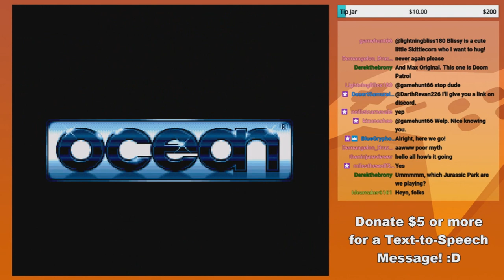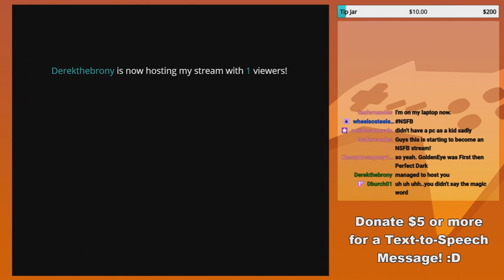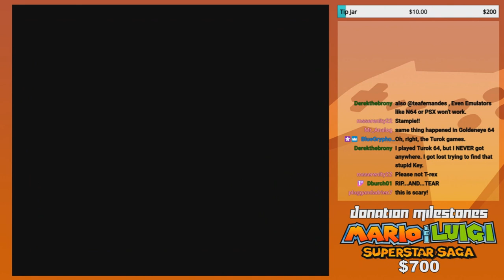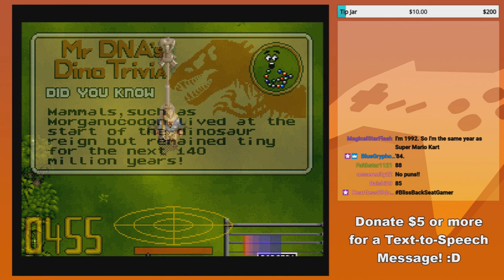Utter Regret - GoldenFox Plays Jurassic Park (SNES)